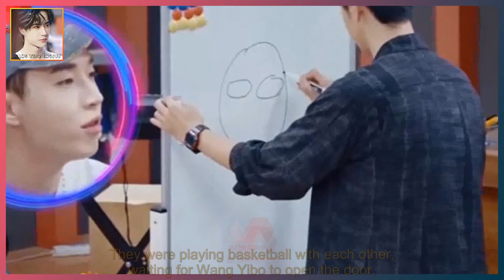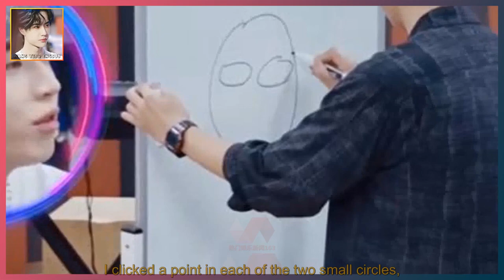"Hip-hop 4" hot pot game: Wang Yibo shows three points, the soul draws the line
WANG YIBO ENGSUB 2021/10/21:  "Hip-hop 4" hot pot game: Wang Yibo shows three points, the soul draws the line, and the guessing word is super fast! .  The most recent issue of "This Is Hip-hop 4" is very exciting, because it is a weekend,  The show ushered in a cheerful hot pot game, a group of people gathered around the table,  What interesting stories will happen when you play small games and talk freely while eating?  01. Wang Yibo show three points  Before eating hot pot, everyone played a game in the house.  You can see that there are two professional shooting machines in the room,  They were playing basketball with each other, waiting for Wang Yibo to open the door,  Someone randomly threw him a basketball.  At this time, he is actually far away from the basket.  If placed on a real basketball court,  It’s almost the distance from the three-point line to the basket.  For many people, there are some difficulties.  But how could it be rare to live with the almighty Wang Yibo?  He glanced at the basket and then decisively shot.  The ball hits the net after drawing a perfect arc in the air.  It seems that even he himself can’t believe that he can hit a super long shot the first time he makes a shot.  This hit rate is really good, as you can see,  The surprised expression was a little trivial, but also very cute.  02. Soul Painter Wang Yibao is online  Then they sat at the dinner table,  In the process of eating hot pot, I also started the mini game of your drawing I guess,  When Wang Yibo painted, it was also very interesting.  What he drew was the three words Ultraman.  Of course, this is not difficult for him, and even came directly: This is so simple,  Can it be more difficult! Then he walked to the drawing board with a faint smile,  Picking up the paintbrush, he started his "masterpiece".  I saw him first drew a big circle as his face,  Two small circles were drawn inside as eyes, which made Liu Xianhua think it was an alien.  Then he drew two more ears, one hair on top of his head,  Zhan